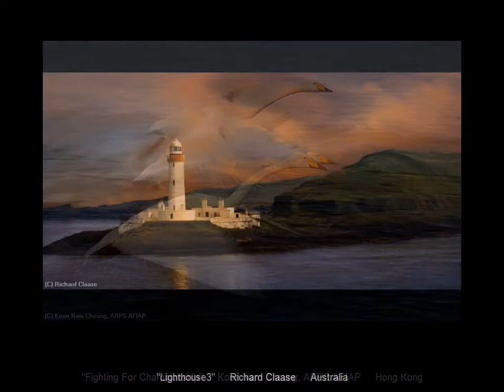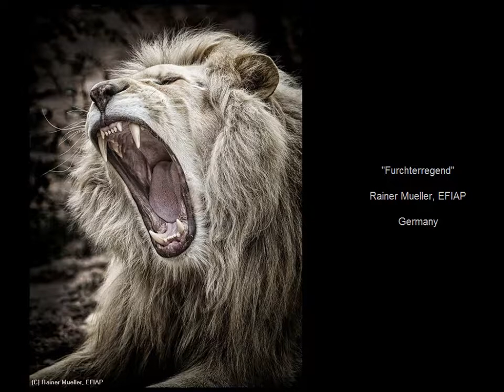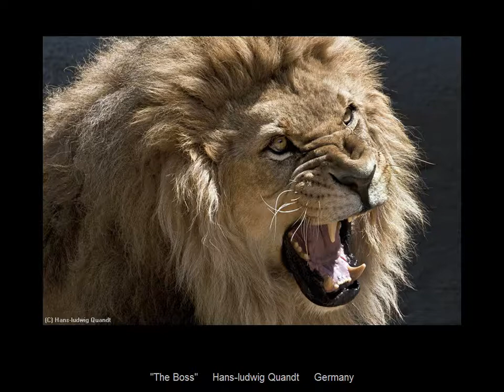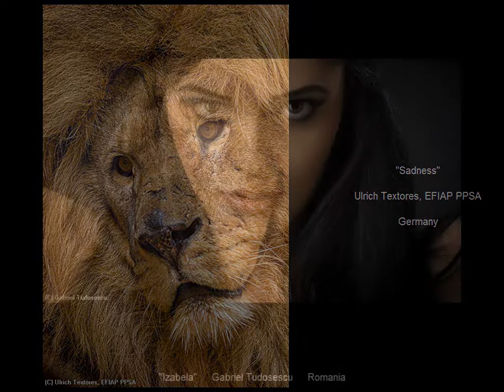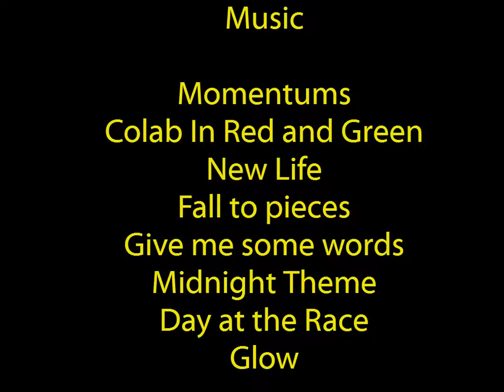13TH MALMÖ INTERNATIONAL EXHIBITION OF PHOTOGRAPHIC ART - Color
Colour Accepted